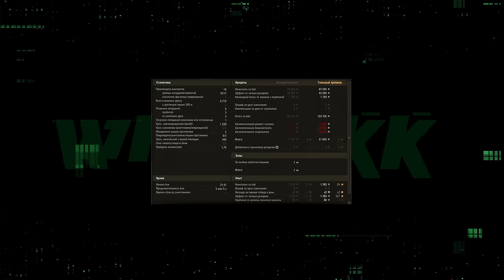ВПЕЧАТЛЕНИЯ ОТ ДНЯ РОЖДЕНИЯ 2024 🔴 ПО 6 ЧАСОВ В ДЕНЬ РАДИ ОТМЫЧЕК 🔴 МИР ТАНКОВ